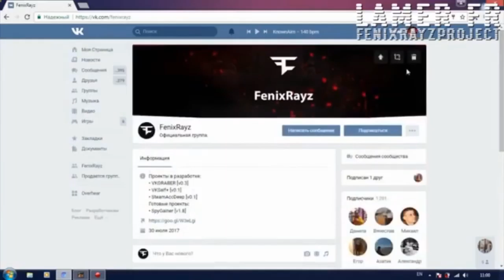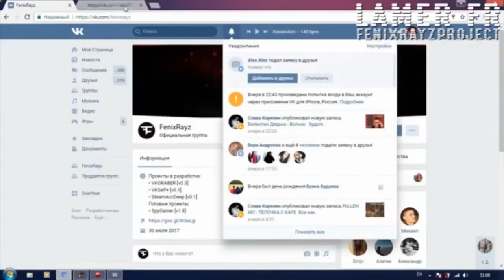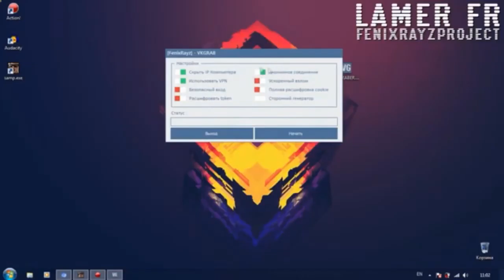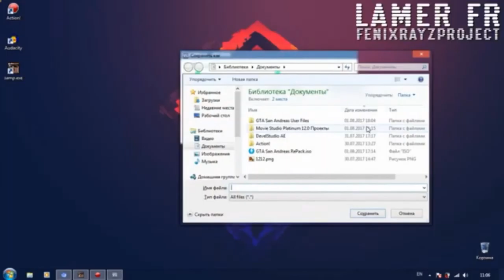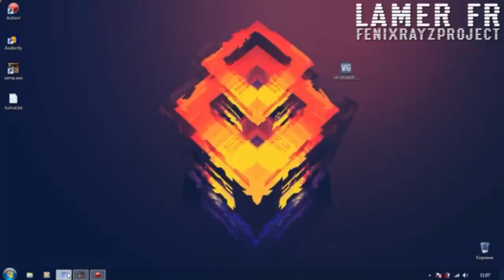Программа для взлома вконтакте 2018